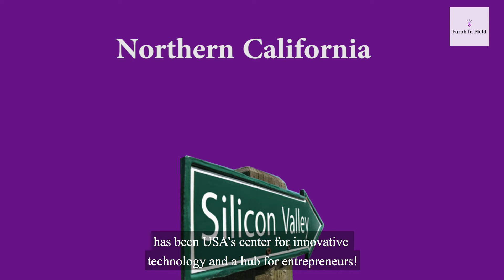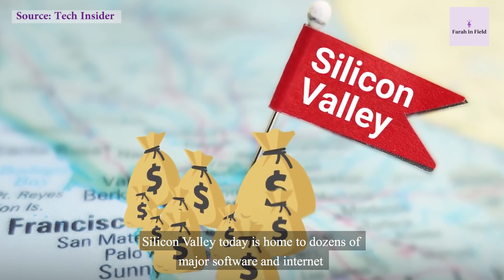HAPPENED IN 1940s: Silicon Valley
Find out about this area which is USA’s center for innovative technology and entrepreneurship!